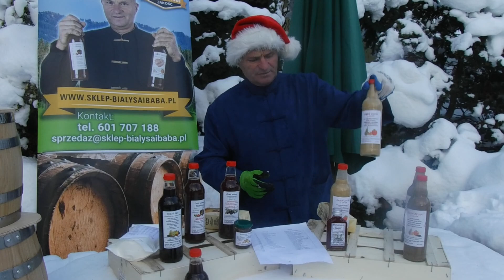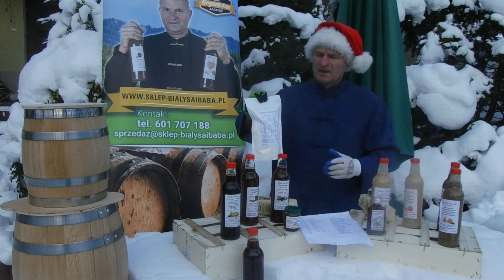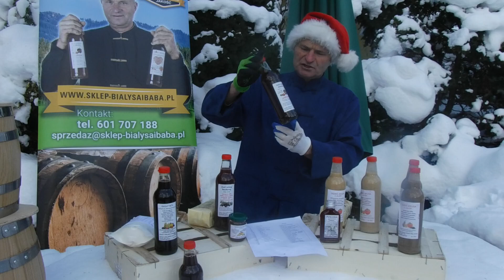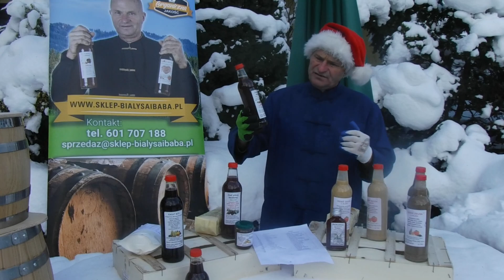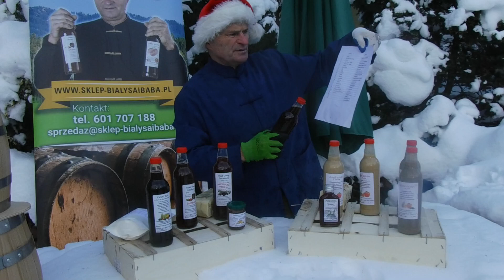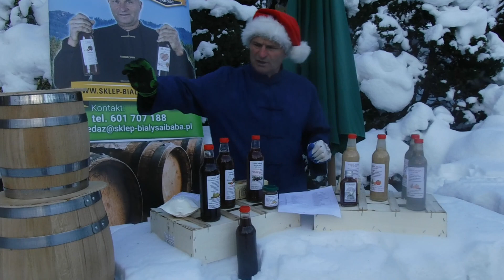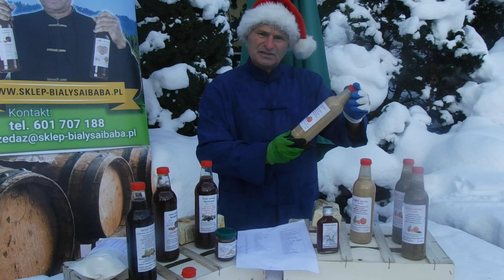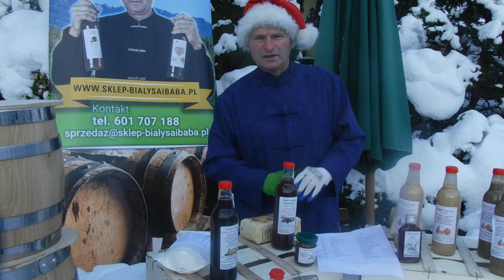SWIATECZNA promocja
zapraszam na promocje swiateczna   ,  odwiedz nasz nowwy sklep  juz w styczniu   bedzie    w pelni   wyposazony , bedzie ocet  , beda inne produkty   , zapraszamy   , do nas   , WESOŁYCH SWIAT wszystkim ZYCZE   ,  sai